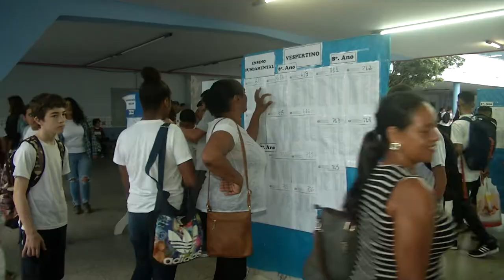É Notícia - Plenário aprova Bolsa-Estudante e Bolsa-Atleta - 21/12/21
Na sessão ordinária desta terça-feira(21/12), os parlamentares aprovaram os dois projetos de lei que criam o Bolsa-Estudante e o Bolsa-Atleta. As matérias são de autoria do Poder Executivo. O Bolsa-Estudante deverá beneficiar alunos de ensino médio da Rede Estadual de Ensino em situação de vulnerabilidade social. Já o Bolsa-Atleta é um benefício destinado a mais de mil atletas escolares e, em casos específicos, atletas e paratletas de alto rendimento.